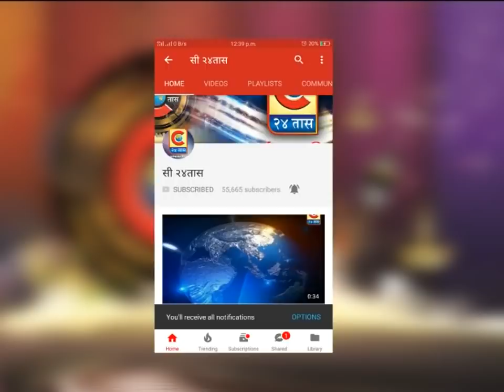राहुरी - राहुरी तालुक्यातील घोरपडवाडी येथे राष्ट्रवादी युवक काॅग्रेसच्या शाखेचे उद्घाटन